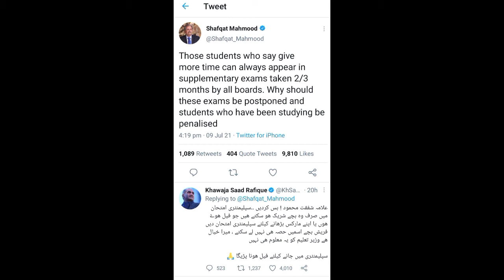Shafqat Mehmood's decision before matric Inter Exam 2021